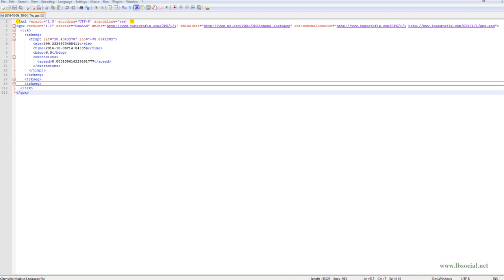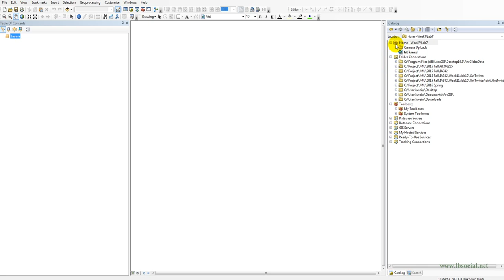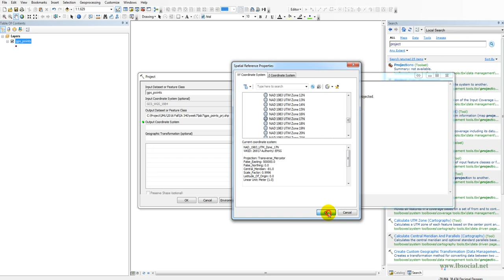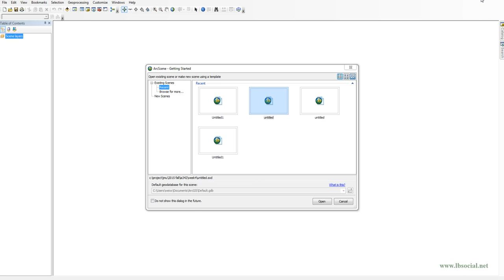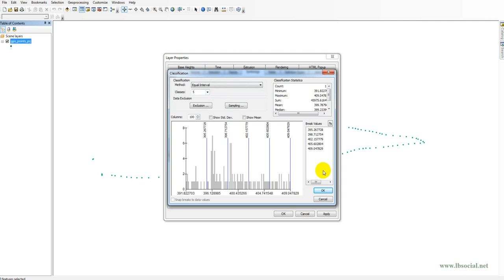Convert GPX to Shapefile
Explain the structure of GPX data. Convert GPX data into shapefile in ArcGIS. Define the projection of the converted GPS points, and display them on a base map. Display the GPS points in 3D in ArcScene.